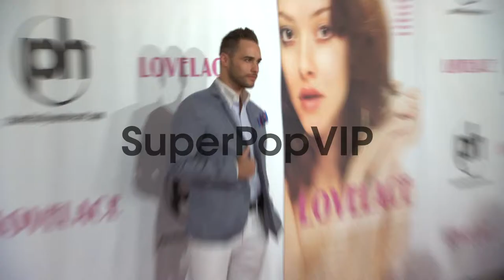Josh Strickland at Lovelace Las Vegas Premiere on 8/4/201...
Josh Strickland at Lovelace Las Vegas Premiere on 8/4/2013 in Las Vegas, NV.